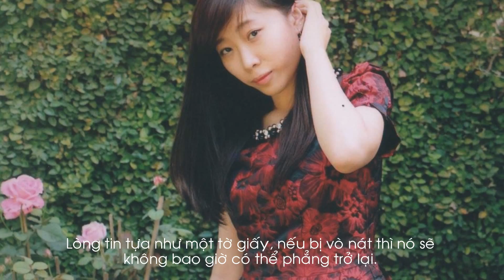The Asian International School - Commencement 2014 - 2015 - 66. Pham Hong Han